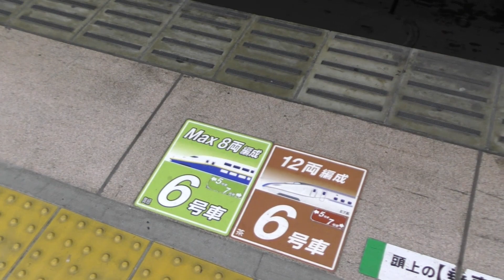上越新幹線E4系P11+P13編成 Maxとき347号16両編成 大宮駅 190131 HD 1080p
上越新幹線Maxとき347号の大宮駅出発を編成連結部あたりから撮影しました。充当されていたのはE4系P11+P13編成の16両です。